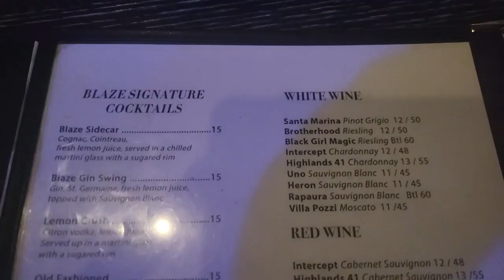VLOG | PINK FRIDAY 2 WORLD TOUR, ATLANTA, NICKI MINAJ + BLAZE Restaurant + Atlanta breakfast club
Greetings beautiful beings! Lets go on an adventure! We are headed to Atlanta for the Pink Friday 2 world tour plus some fun with my sisters!